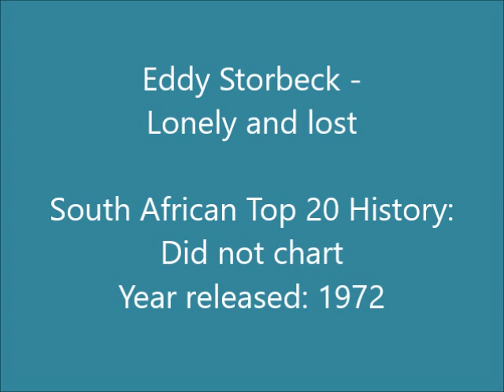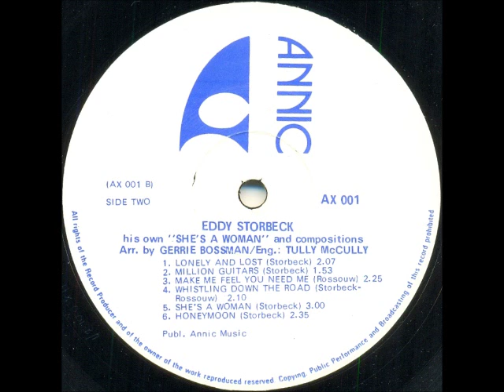Eddy Storbeck - Lonely and lost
Eddy (correct spelling: Eddie) Storbeck is a Namibian artist, now from Omaruru, who started the Storbeck Group in 1968, together with his brother Duimpie (guitar), Jannie Tromp (bass guitar and organ), Krappie van der Mescht (drums) and Jannie Oosthuizen (bass guitar). Eddie also formed a song writing team with Attie Rossouw that, either together or individually, wrote a number of songs that became hits for other artists on the South African Top 20, notably “She’s A Woman” (written by Eddie Storbeck and for which he was nominated as song writer of the year in 1974) that became a massive hit for Neil Herbert in 1974, reaching #1 and charting for 22 weeks. Some years ago "She's A Woman" was included in Reader's Digest's list of 100 Golden Oldies of the past century. It has also been recorded by a number of other well known artists, including Steve Hofmyer, Dennis East, Gerrie Pretorius, Danie Botha and Ray Dillan. In 1977 “Face Of An Angel” (written by Attie Rossouw) became a #8 hit for Clive Risko, charting for 16 weeks. Eddie was a building contractor by trade, working for the Storbou Construction Group that, amongst others, built the railway line between Ondangwa and Oshikati.

Eddie (and the Storbeck Group) released two albums, “Africana 71” in 1971 and then the album from which this song originates, “Eddy Storbeck His ‘She’s A Woman’ and Compositions Storbeck/Rossouw”, released in 1972 (no release date is indicated on the album, but Eddie himself kindly provided the information). The song was written by Eddie Storbeck.